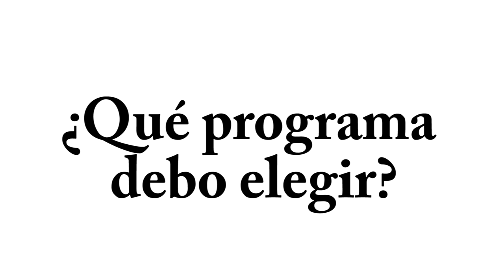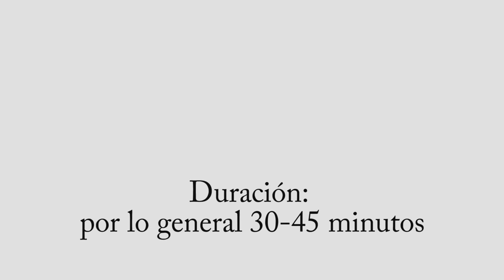Colocación electrodos TENS para dolor de lumbago | Electroestimulación TENS para terapia de dolor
Los aparatos y electrodos TENS EMS utilizados en este video, se pueden comprar directamente en nuestra página web

Los problemas en la columna o lumbago suelen ser causados por; problemas óseos, de articulaciones, problemas musculares, en nervios o problemas circulatorios. Aunque la mayoría de las veces se deben a problemas causados por malas posturas o por sobreesfuerzos. En este video le mostramos dónde colocar los electrodos para un tratamiento TENS para aliviar los dolores producidos por este tipo de lesiones. Además, le recomendamos qué programas se pueden usar para esta terapia con nuestros dispositivos TENS.